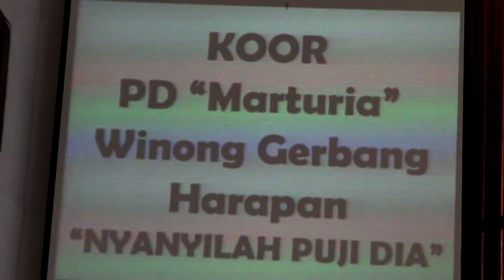GITJ PATI - NYANYILAH PUJI DIA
Koor PD. Marturia Perum Winong pada kebaktian Minggu Pagi GITJ Pati sekaligus tukar mimbar BMGJ dan peringatan HUT BMGJ ke-41 tahun 2017 bersama bapak Pendeta Yosafat Ari Wibowo M.Si, M.Min. dari GKJ "Aku Iki Pepadanging Jagad" Cilacap tanggal 12 Nopember 2017.